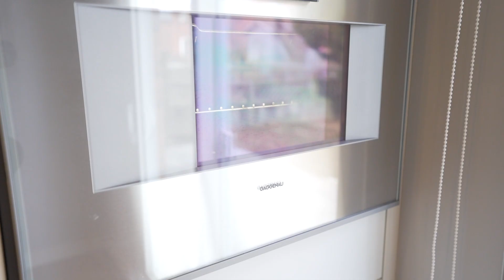68 Redheugh Crescent, Scarborough, ON M1W 3C3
Cynthia Hu
Real Estate Broker
Union Capital Realty, Brokerage